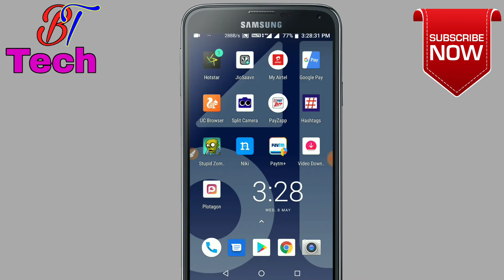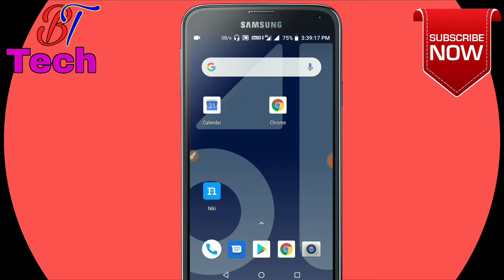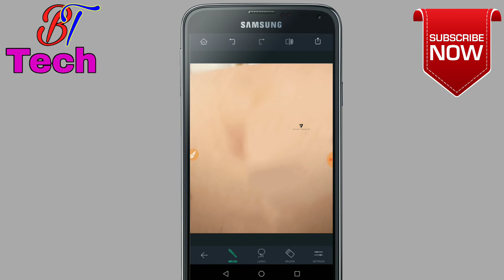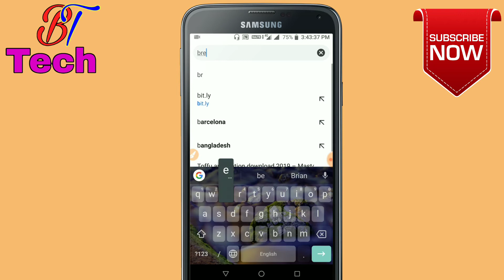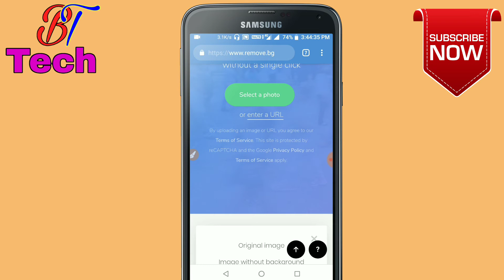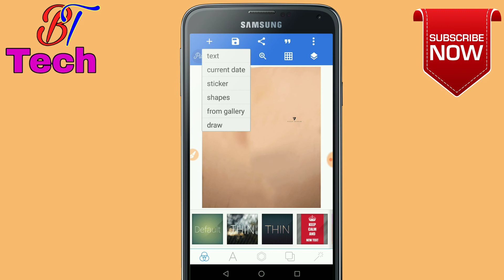Tik Tok Star Faisu07 Photo Editing Secret App || Vijay Mahar Faisu Photo Editing || PicsArt Editing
Tik Tok Star Faisu07 Photo Editing Secret App || Vijay Mahar Faisu Photo Editing || PicsArt Editing Hello And Welcome Back to my channel guys so guys aaj ke is video me mai aapko batauga ki Aap kaise Mr faisu 07 ki tarah khud ki photos ko edit skte hai so Guys Mujhe umeed hai Ki Aapko ye video Behad Pasand Aayega

Mr faisu 07 photo editing Tutorial, Faisu photo editing Tutorial hindi How to edit photos likes faisu 07 PicsArt photo editing Tutorial Faisu ki tarah photo's kaise editing krea Mr faisu 07 best tiktok videos Faisu Photo Editing Secret app Team 07 mr faisu photo editing Tutorial

🔴Hello Friends Welcome To Our YouTube Chanel b tech . So, Today I Will Show A Interesting Tips, So let's get started!